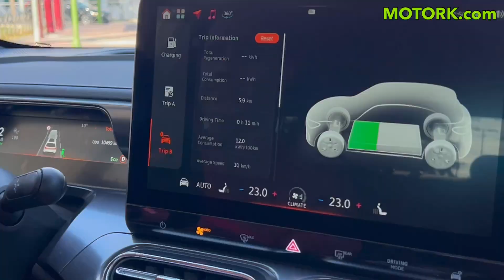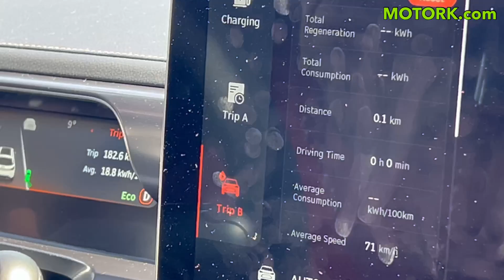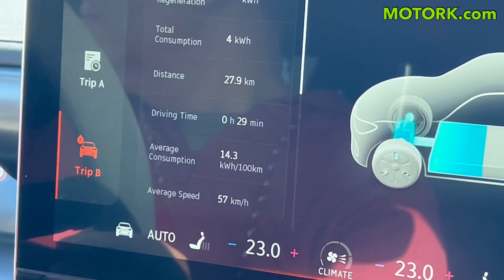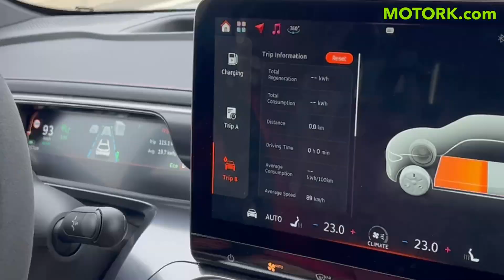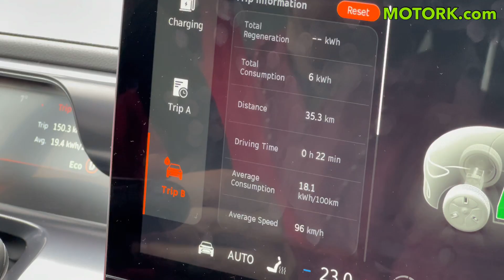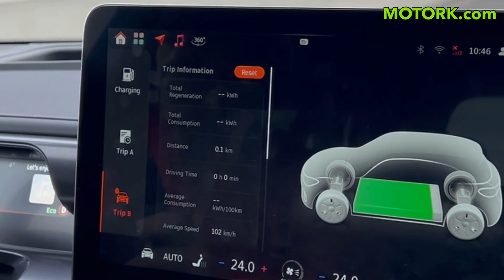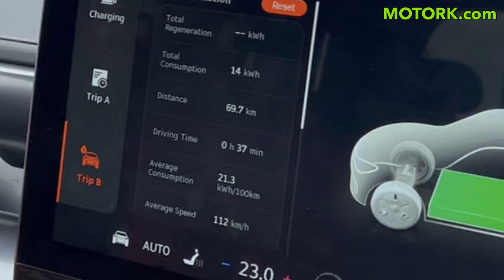Smart #1 BRABUS PRUEBA de CONSUMO a 120 km/h Ranking COCHES ELÉCTRICOS. Análisis y OPINIÓN MOTORK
Después de conocer en profundidad el nuevo Smart #1 BRABUS hoy en MOTORK vamos a analizar los consumos de este coche eléctrico. Comprobaremos cuanto consumo a 120, 100, interurbano y ciudad. En siguientes pruebas comprobaremos cuál es la autonomía real de este Smart #1 BRABUS.

Podemos ayudarte a conseguir la mejor oferta, solicítala ahora en MOTORK